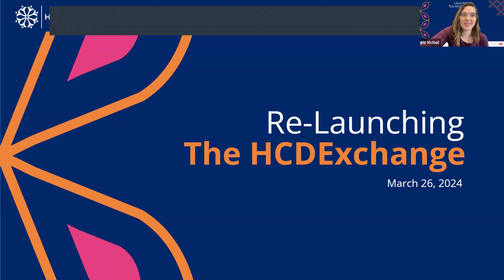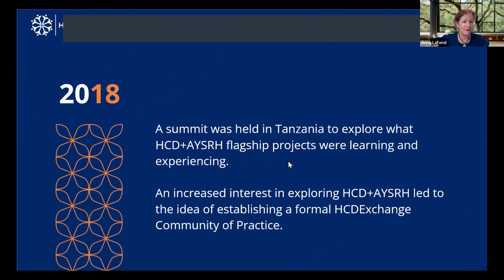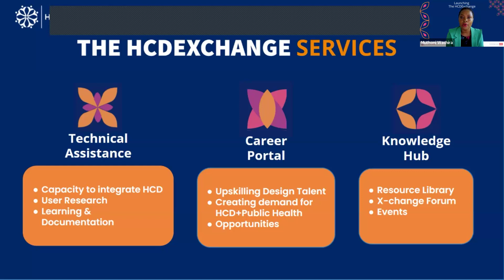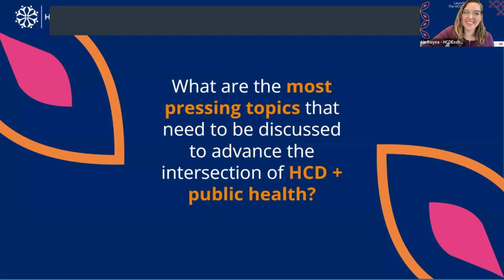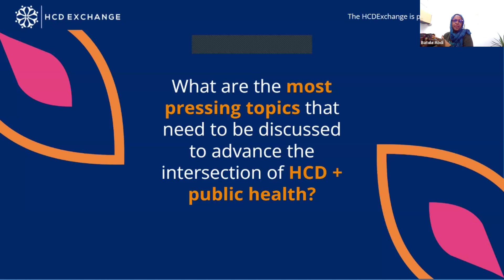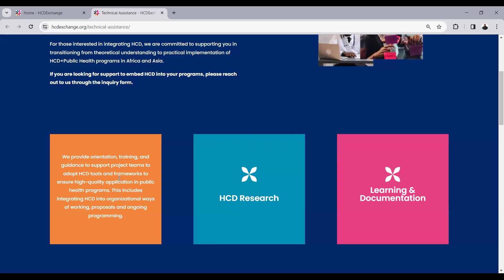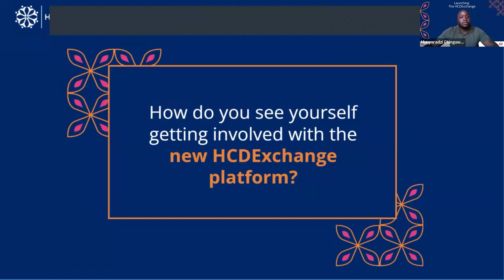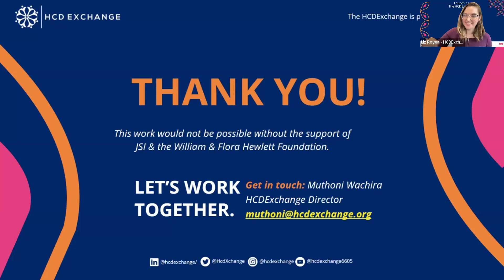The HCDExchange Launch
The last 4 years have been marked by our intentional commitment to shaping practice in HCD+AYSRH. We are now transitioning to advance locally-led human-centered design in public health programs. Watch this recording of our launch event to know more.